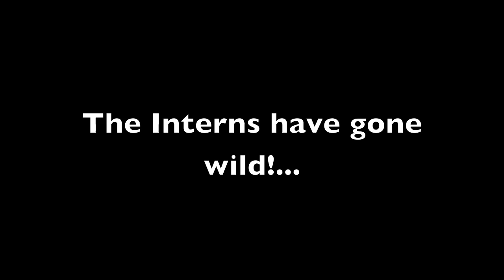Can you tame the interns?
intern director